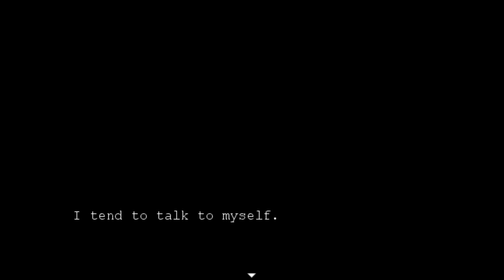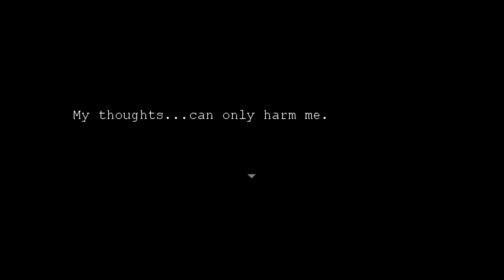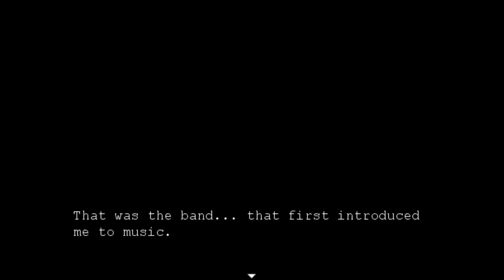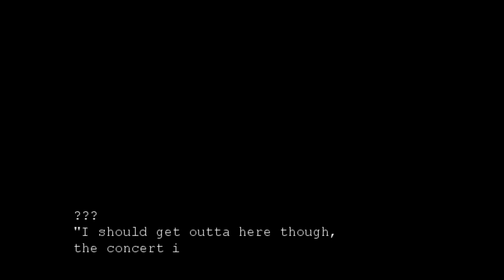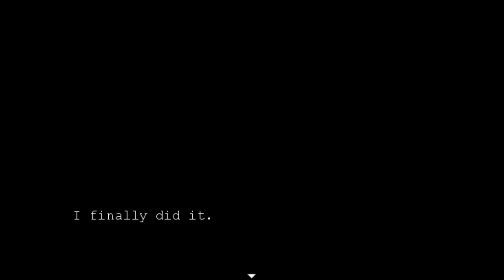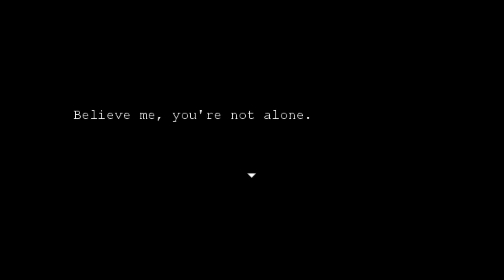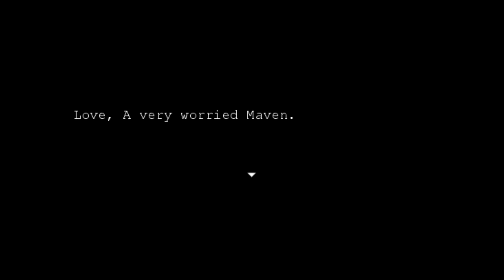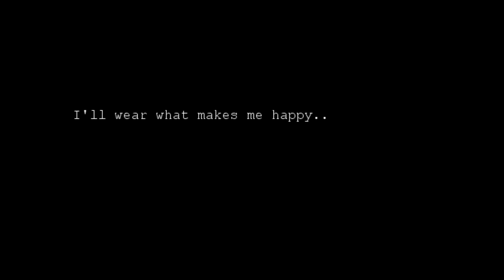โดดเดี่ยวในโลกของความคิดที่มืดมน | Giselle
Giselle เรื่องราวของเด็กสาวผู้โดดเดี่ยว  อยู่ในห้องที่ไม่มีอะไรเลยนอกจากความคิดของเธอ